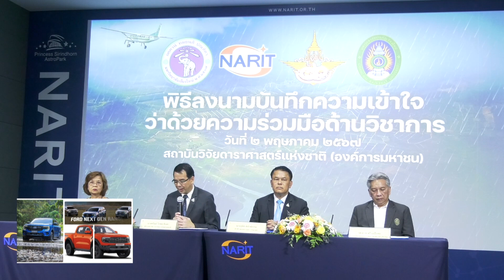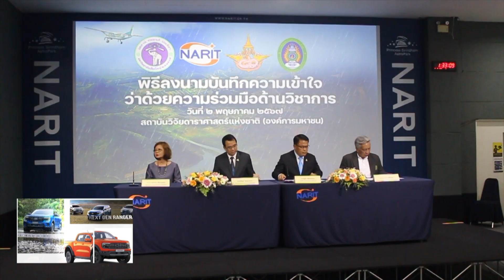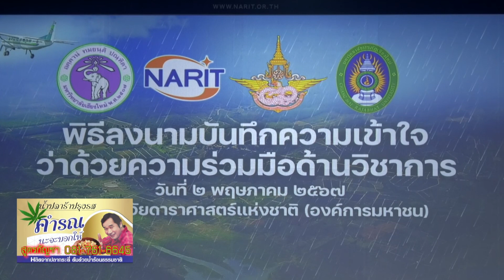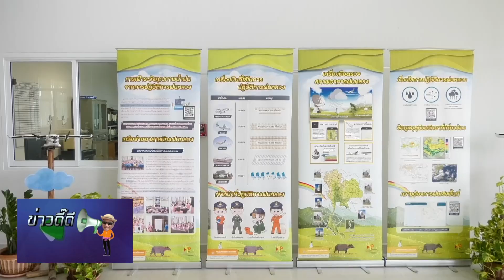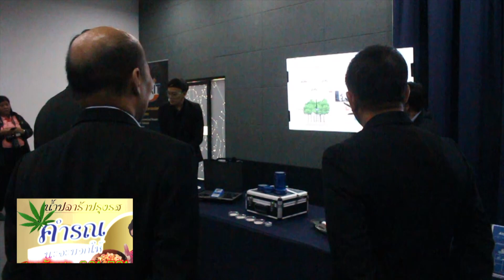จับมือกันในการทำให้พี่น้องในภาคเหนืออยู่อย่างม้วนอ๊กม้วนใจ๋ไร้มลภาวะเน้อจาบอกหื้อตี้เจียงใหม่ก้า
จับมือกันมั่นระหว่างกรมฝนหลวงฯ สถาบันวิจัยดาราศาสตร์แห่งชาติ ม.เชียงใหม่ ม.ราชภัฏเชียงใหม่ ในการทำให้พี่น้องในภาคเหนืออยู่อย่างม้วนอ๊กม้วนใจ๋ไร้มลภาวะจริงๆเน้อจาบอกหื้อตี้เจียงใหม่ก้า